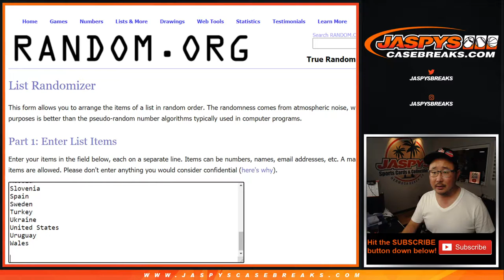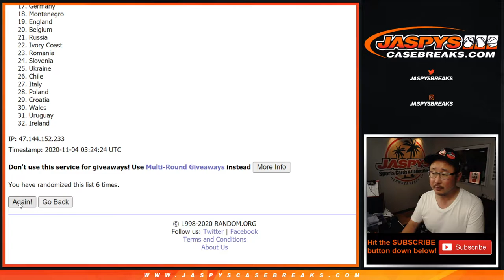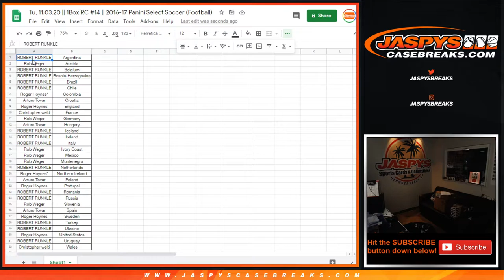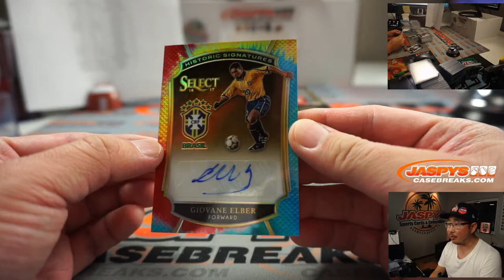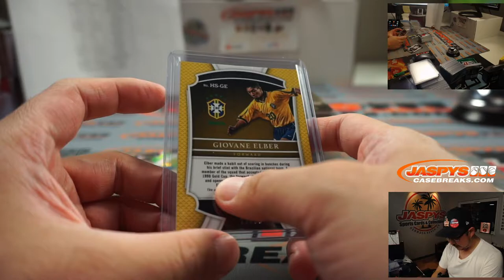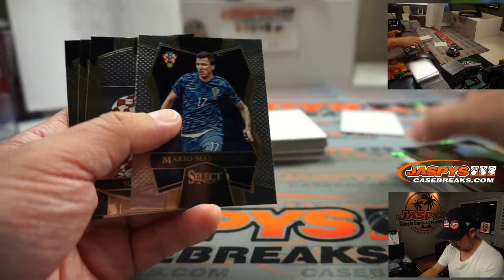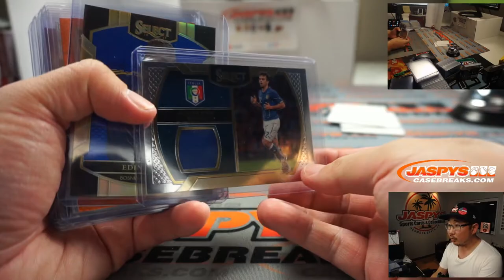Tu, 11.03.20 || 1Box RC #14 || 2016-17 Panini Select Soccer (Football)